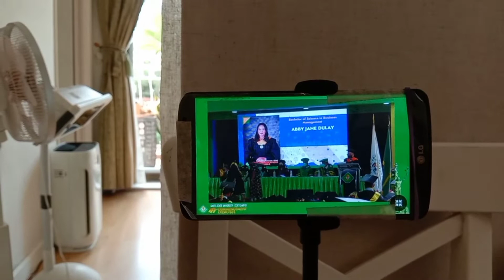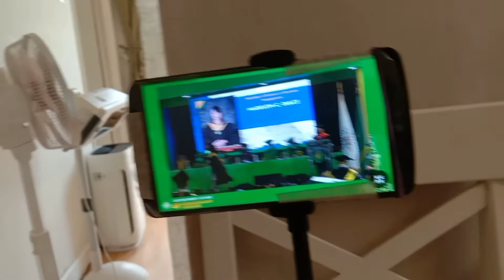Graduation day ng aking panganay na anak pero di nka uwi/ Priceless /Happy Ofw mom